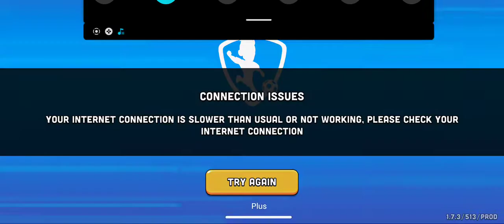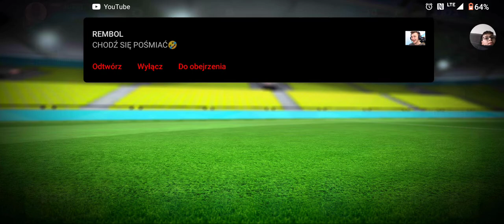Gramy w "Mini Footbol